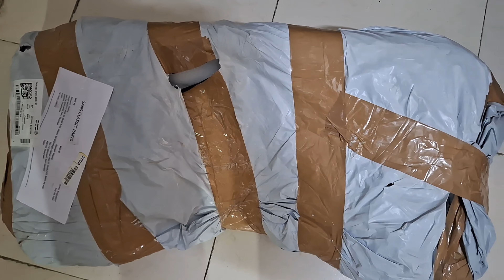Leg Guard Install on Yezdi Roadster || 2024